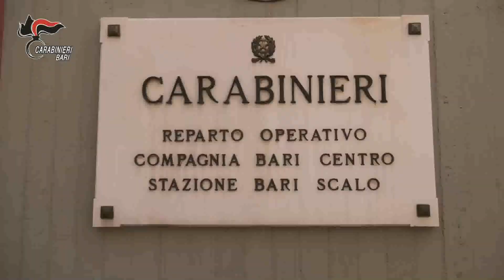Assalti a portavalori e caveau: confiscati beni per 1 mln a un 46enne. Sigilli a ville e terreni